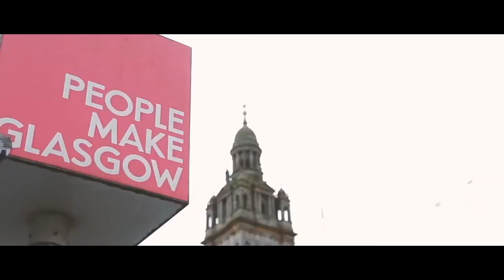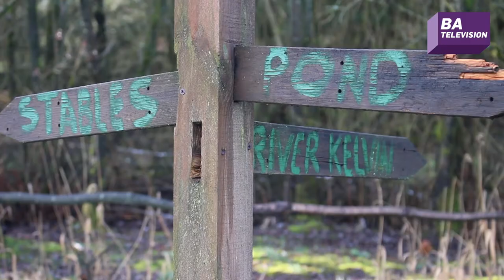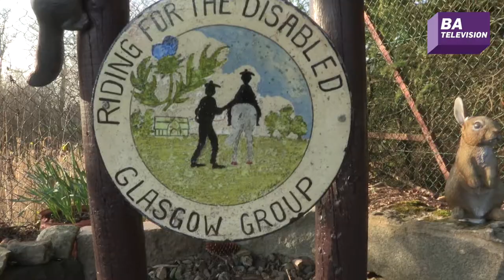City of Glasgow College End of Year Shows 2019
Featuring the work of graduating students these exhibitions capture a snapshot of the creativity and design processes of the students at the end of their college journey.